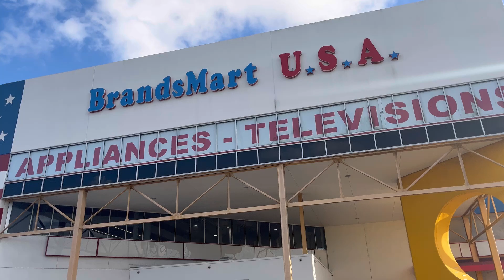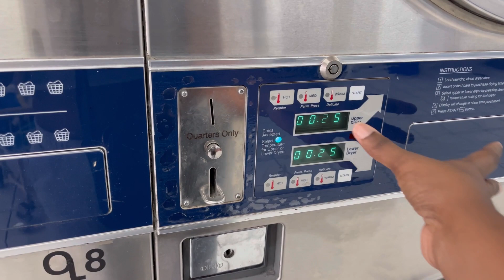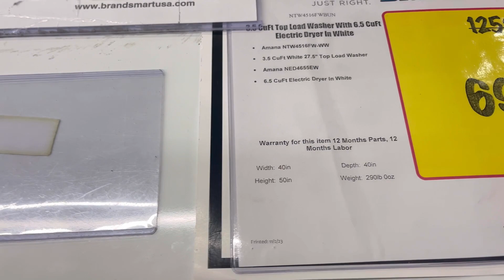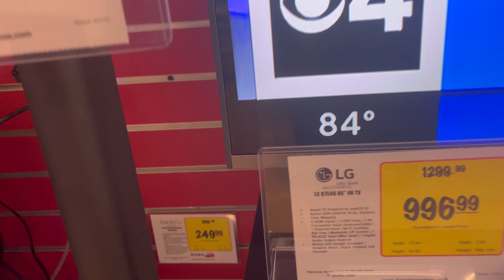A Single Mom Blessing | Lots Of Shopping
Hey y'all It's me Mo 💋

Amazon Store Front :